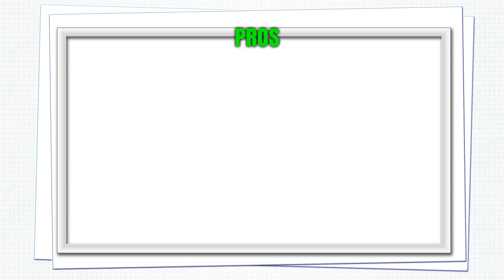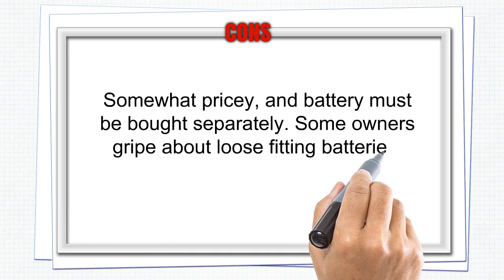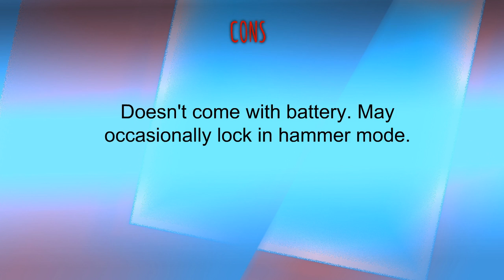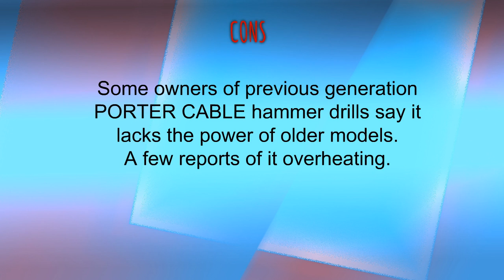Top Hammer Drills To Purchase 2019 - Hammer Drills Reviews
3. DEWALT DCD996B Bare Tool 20V MAX XR Lithium Ion Brushless 3-Speed Hammer Drill
2. Makita XPH12Z 18V LXT Lithium-Ion Brushless Cordless 1/2" Hammer Driver-Drill, Tool Only
1. PORTER-CABLE PC70THD VSR 2-Speed Hammer Drill, 1/2-Inch